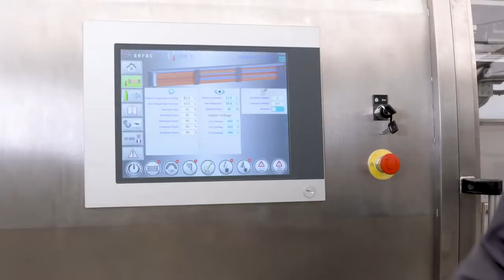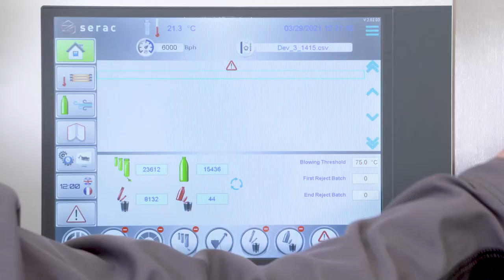CUPBOX: The All-In-One Solution for Blown PET Cups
Anticipating the development of PET on the yogurt and fresh dessert markets, due to the implementation of a circular economy around this material, Serac has developed a blow-fill-seal unit for cups.

Serac’s CUPBOX is, to date, the only single block blow-fill-seal unit on the market to associate PET cups’ blow-molding with cup filling.

Adapted to the most sophisticated filling methods, from layered and spiral filling of different ingredients to complex dessert combinations, volumetric filling is ideal for transparent cups. It enables to ensure perfect and consistent results, so that mouth-watering recipes speak for themselves.